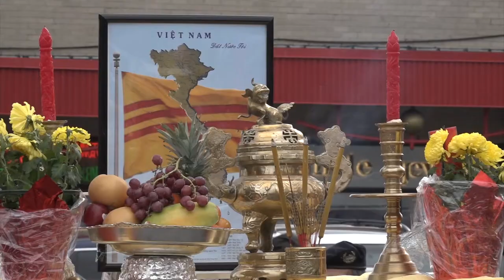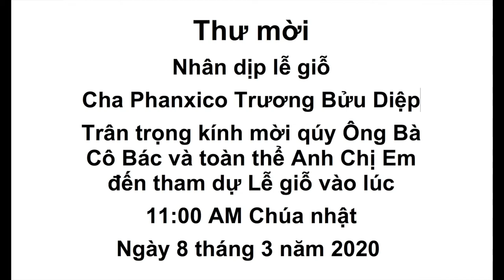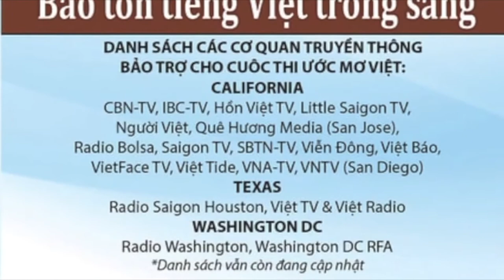VATV | Lễ Thượng Kỳ Đầu Năm Canh Tý 2020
VATV | tại Trung Tâm Thương Mãi Eden, Falls Church, VA do Bích Phương và Đậu Thanh Vân thực hiện.